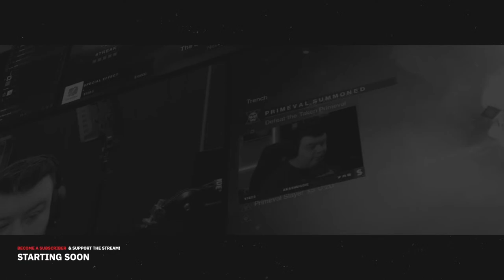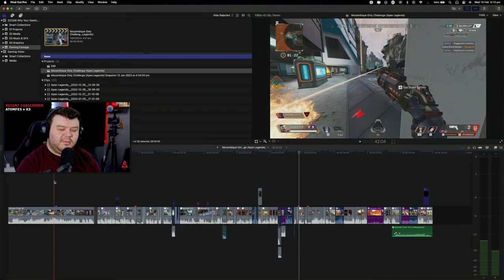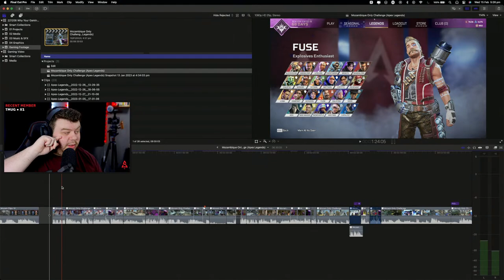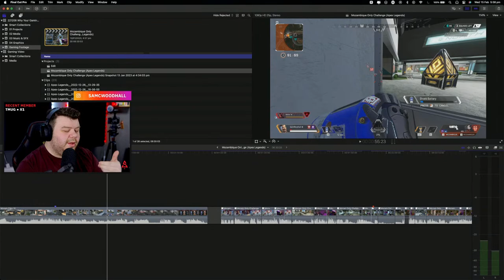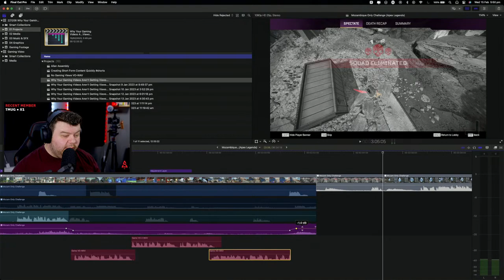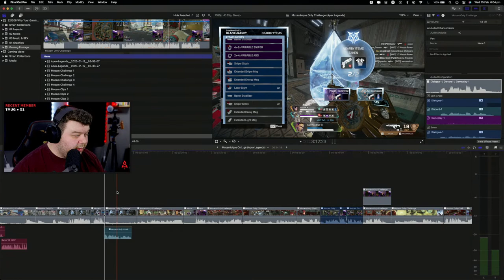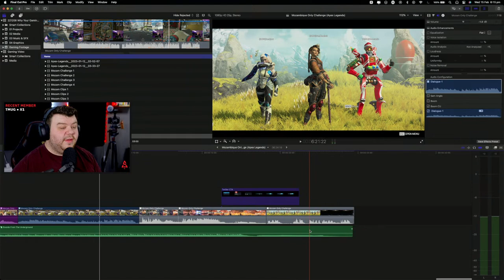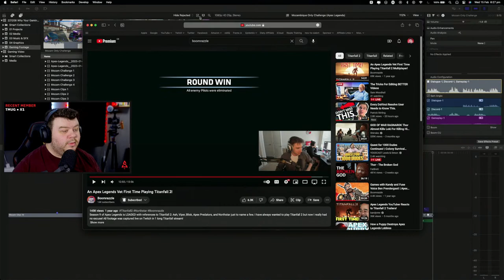Tricks For Editing BETTER Videos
Want to learn how to become a better editor? Then this stream *might* have the answers you seek!